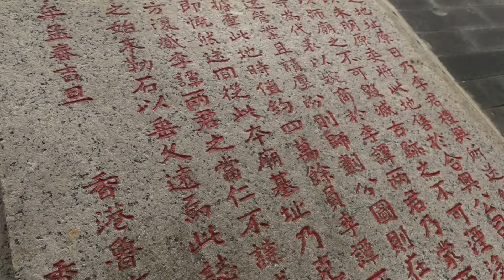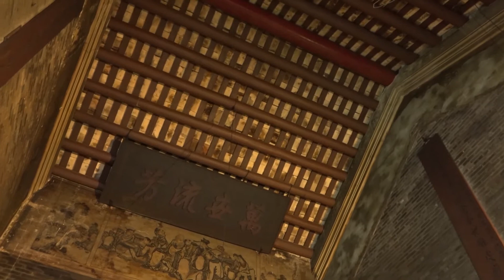「蹟蹟復跡跡」建築導賞團 - 魯班先師廟 精彩片段